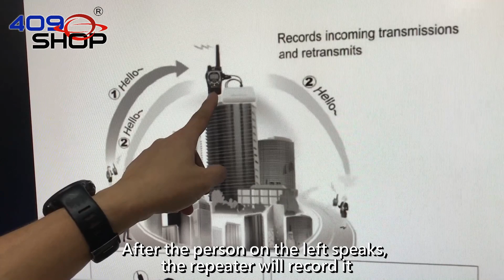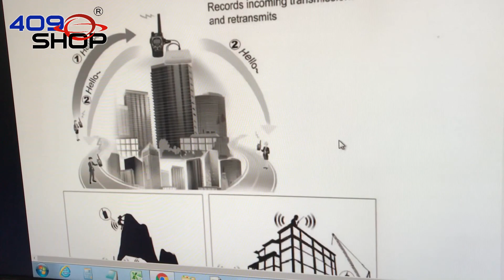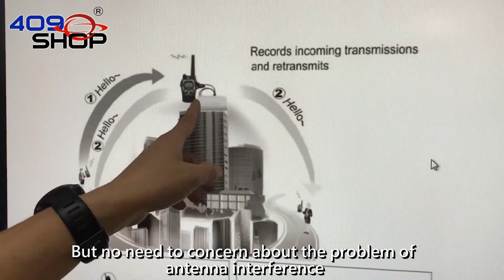SURECOM SR-112 SIMPLEX REPEATER CONTROLLER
SR-112 Radio record simplex repeater Controller

The SR-112 is a multi-function voice recorder device that connects to virtually any handheld, base, or mobile radio. It features exceptional voice recording quality and higher capacity than any other comparable device on the market.

Simplex Repeater
A simplex repeater records incoming transmissions and retransmits them on the same frequency. This has the effect of doubling the time required to transmit a message, but while a traditional repeater typically costs thousands of dollars and might be semi-portable at best, a simplex repeater can be set up with a single handheld radio and operated from batteries. This makes it perfect for disaster response, home or campground use, and any place where radio range needs to be extended but the cost and complexity of a traditional repeater can’t be justified.

Voice Mail
The SR-112 s voice mail function operates like a telephone answering machine,
allowing users to record messages for later retrieval.
Up to 3 incoming messages can be recorded, total recording  message  up to 180sec

Auto message send system
15/30/45 minutes  setting

Major Features
- 3 of message box for record
- Auto Message send out at 15/30/45mins
-Up to 180 seconds total recording time
-DTMF remote control for all functions
-19.2 KHz sample rate for excellent voice clarity
-Operates from 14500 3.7V Li-ion or external 5-24 V DC supply
-build-in rechargeable Lithium-ion battery support 72 hours long life operation
-User to change the DTMF remote control password by radio
-User set the Repeater Operates On/Off by DTMF
-Audio output adjustable in hardware and by remote command
-Audio in Level display
-Auto Battery level display (20%~100%)
-Provides audio Input  level display  ( for adj. best sound )
-Provides signal roger beep setting
-DTMF signal display
-Works with most popular CB,FRS, PMR, Amateur radios, Mobile Radio (optional of Cable)
-1 year warranty on complete unit, 5 years on flash memory